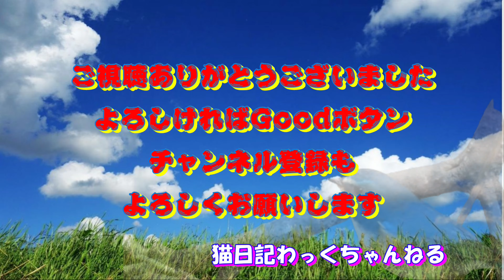猫日記 21 3 11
公園の野良猫の様子です。コンデジで撮影しました。